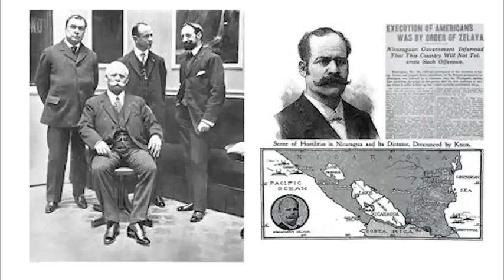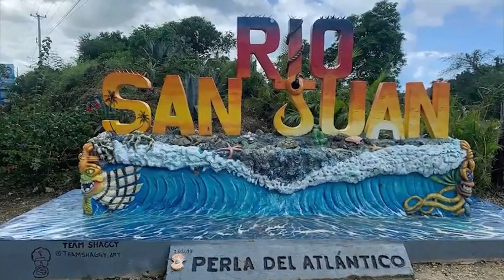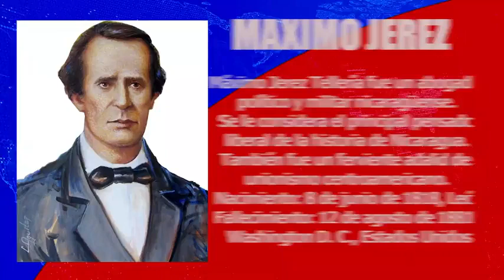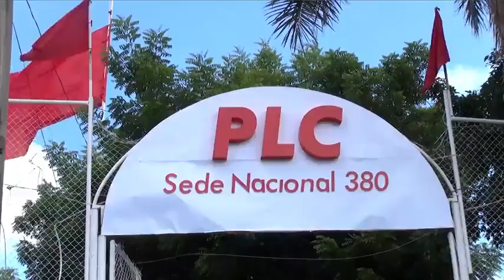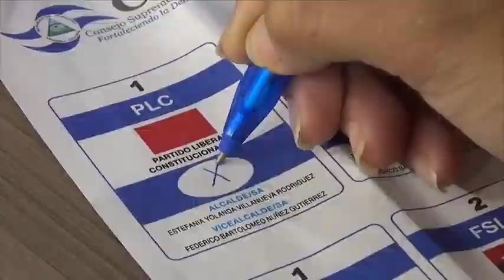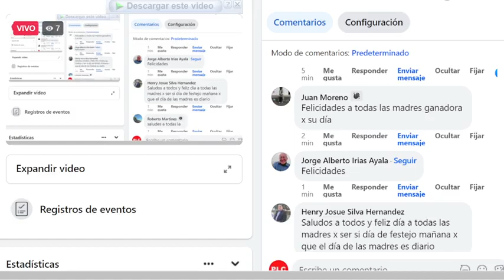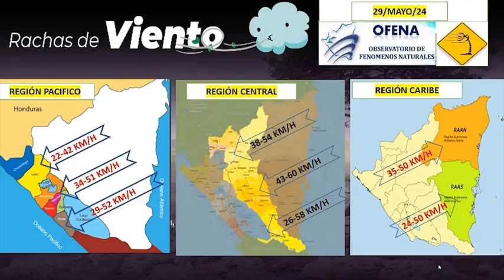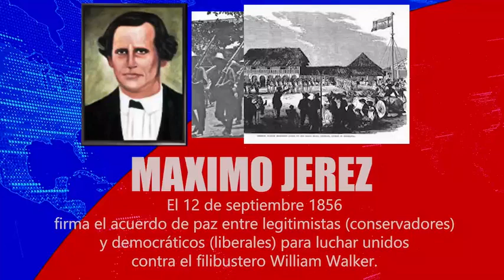PROGRAMA PLC TV MIERCOLES 29 DE MAYO 2024